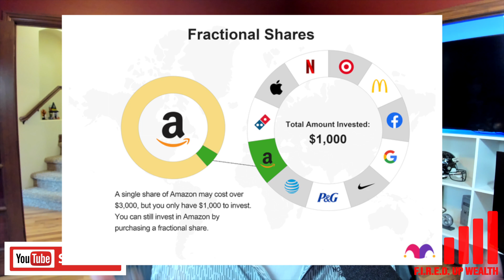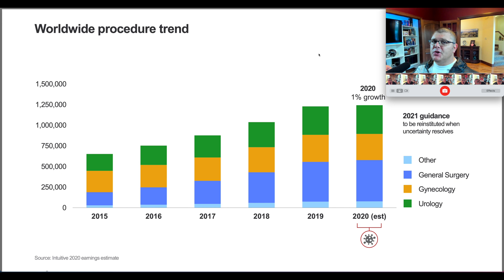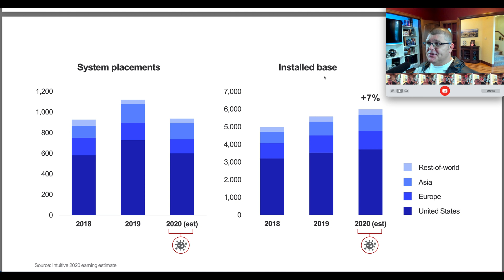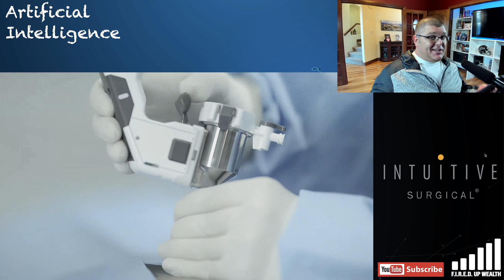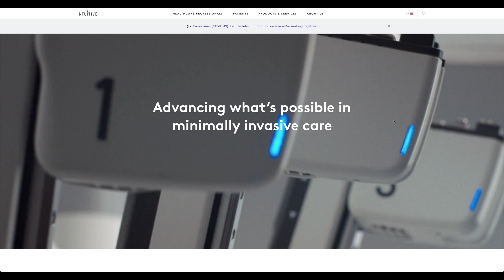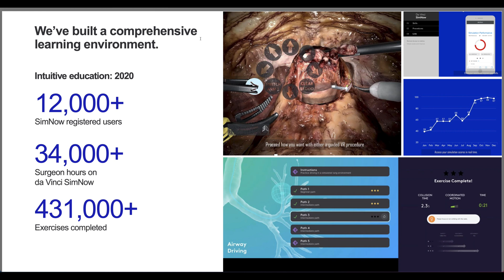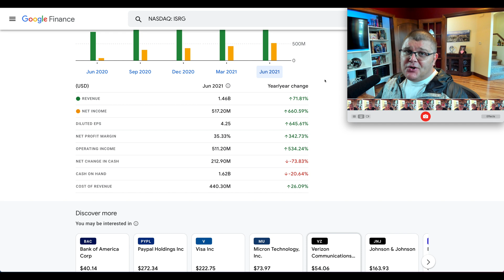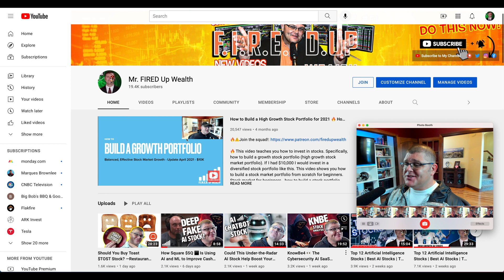Can Intuitive Surgical Be The Tesla of Healthcare? 🔥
Similarly to how Tesla is utilizing robotics and artificial intelligence to dominate the electric vehicle industry, can Intuitive Surgical mimic the same success in hospitals?

In today’s video, I continue my top high-growth artificial intelligence series. If you are not familiar with the AI series, it covers my top 12 artificial intelligence stocks. I have done my best to find the highest-growth companies in a variety of sectors with disruptive growth trends. Today, I’m providing stock analysis on what I consider to be the best-of-breed robotic surgery company, Intuitive Surgical (NASDAQ: ISRG).

Intuitive Surgical was impacted significantly from the Covid-19 pandemic. However, the company has been firing on all cylinders in 2021. This creates a potential opportunity not only as a recovery play, but also as a solid long-term investment. Intuitive Surgical reported earnings in July, and it announced the shipment of 328 new da Vinci Surgical Systems, which was an increase of 84% compared to the same quarter last year. It grew its install base to 6,335 systems as of June 30, 2021, which is an increase of 10% versus the same quarter in 2020. This means many of the systems shipped have not been installed, which could create accelerated growth in the coming quarters.

Intuitive Surgical has a healthy balance sheet, and the company has over 8.5 million surgical procedures performed since its inception in 1995. It has a first-mover edge in the robotic surgery field, which provides the company a tremendous competitive advantage. Especially when you consider the AI portion of the business, which improves as it receives and evaluates more data, similarly to Tesla (NASDAQ: TSLA). Perhaps most important, Intuitive Surgical’s business thrives of its recurring revenue model. In fact, over 75% of its revenue is recurring, which is explained in the video.

To top things off, Intuitive Surgical recently announced a 3-for-1 stock split, and shares are expected to start trading on a split-adjusted basis on October 5th, 2021. Of course, you do not typically buy a stock solely because of a stock split. If you cut a pizza into eight slices, you still have one pizza. With that said, lower share prices can equate to more pin action because of options contracts and psychological considerations, and I think the company looks attractive here as a long-term investment.

In this video, I provide concise, deep-dive analysis into Intuitive Surgical’s business as well as opinions on the stock.